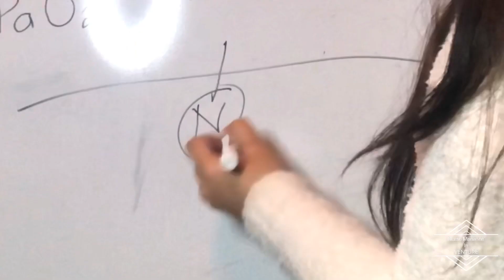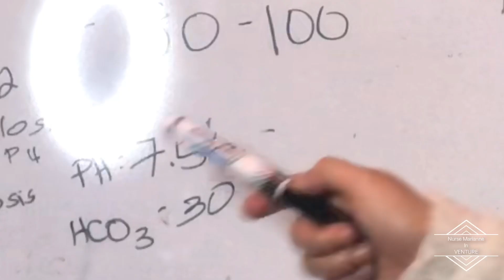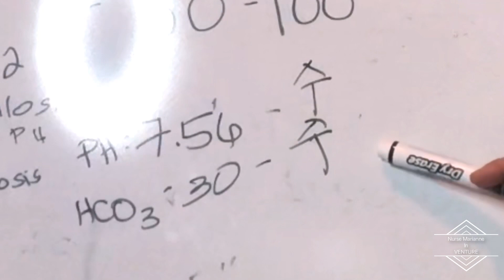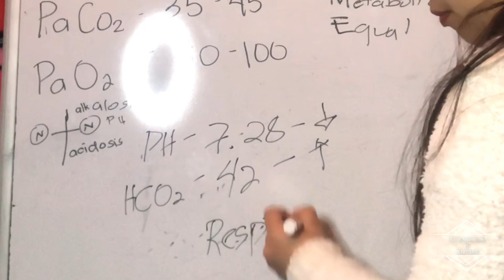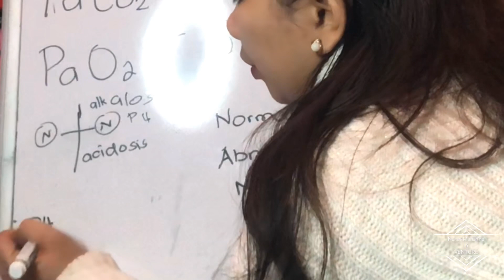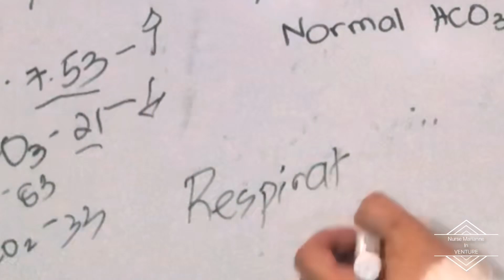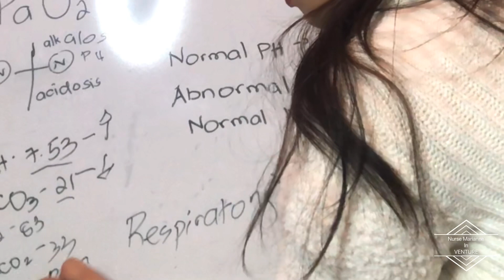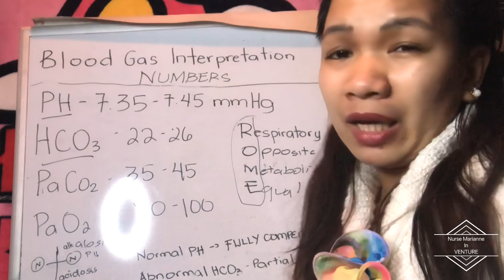PART1 ABG EASY INTERPRETATION | ROME METHOD | TAGALOG | FILIPINO NURSE | NAPAKADALI LANG!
Hi everyone!

I am Marianne , A Registered Nurse in the Philippines and United States. In this video, Im sharing to everyone how to do the BLOOD GAS INTERPRETATION or ARTERIAL BLOOD GAS INTERPRETATION in my own style.

Nurses have different style in interpretations and this is on my own way. The video is on tagalog/ Filipino language.

ABG INTERPRETATION MADALI LANG TAGALOG FILIPINO NURSE FOR NURSE / NURSING STUDENTS

You can also add me thru facebook

Filipino Nurse SA America
Filipino Nurse

FILIPINO NURSE
USRN
Compensated
Uncompensated
Fully Compensated
Partial Conpensation